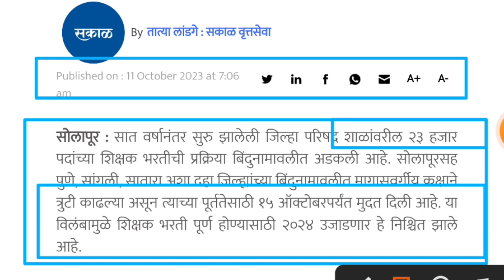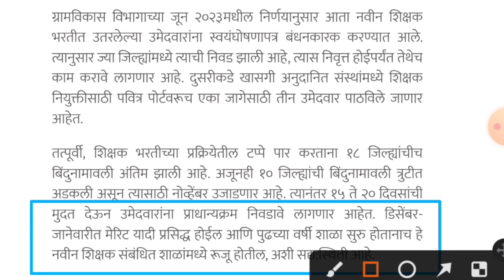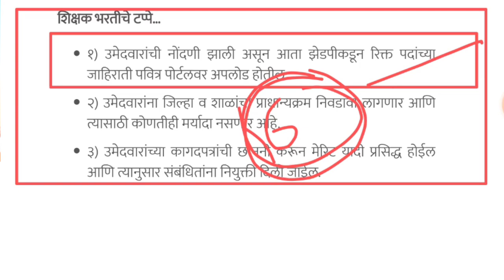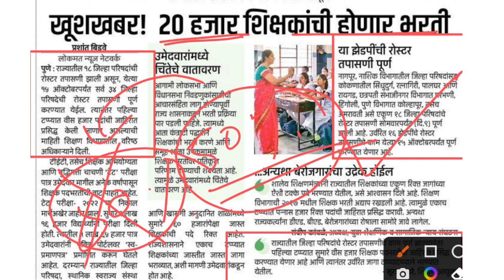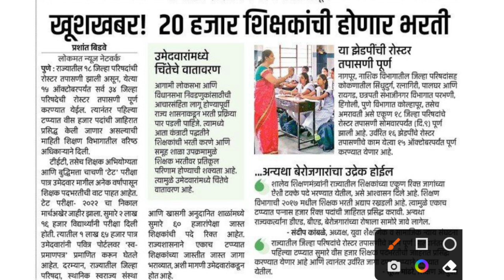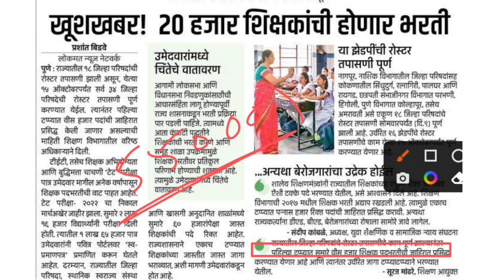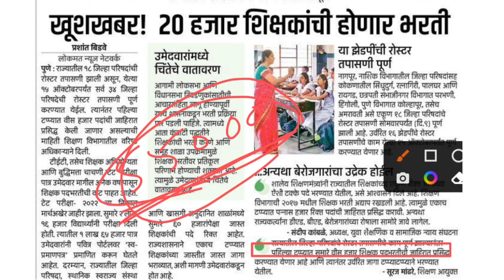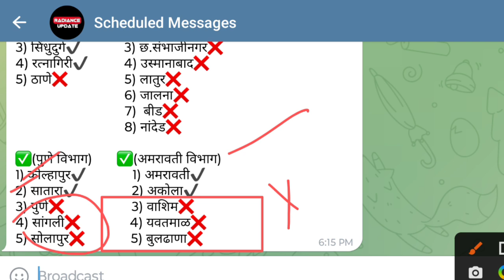राज्यात 20 हजार पदांची शिक्षकभरती ☹️| कमी जागांची भरती🫤 | pavitra portal shikshak bharti update